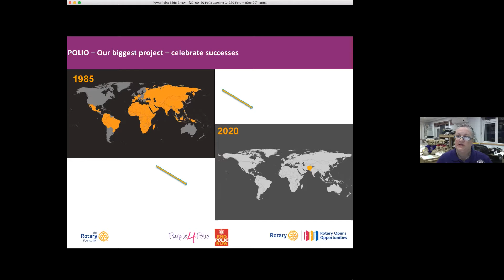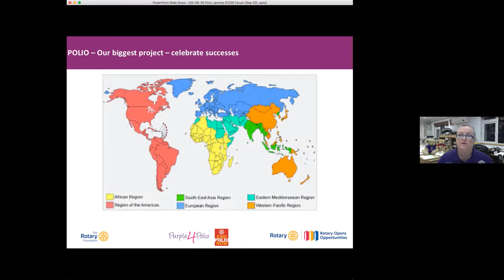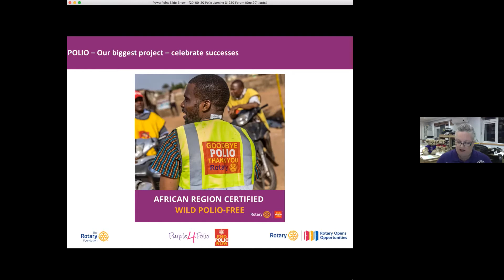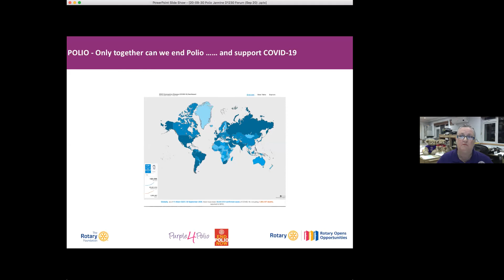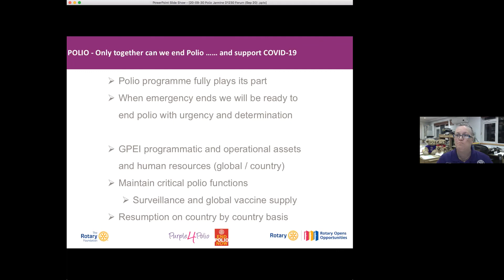1230 End Polio Short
Short version of D1230 Polio video - 1st 11 minutes